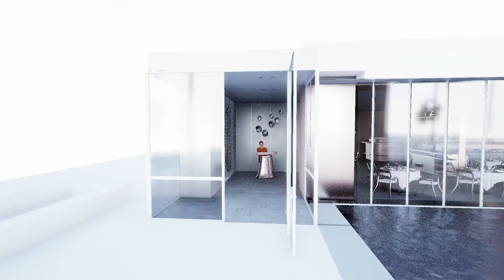Augury House Radio - Episode 8: Payton Kimmel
Featuring a conversation with the researcher, Payton Kimmel. Payton is a contributor to an upcoming Augury House project called "SHRINES".

TIMESTAMPS:
00:00 Intro
08:37 Payton Kimmel
23:52 Outro